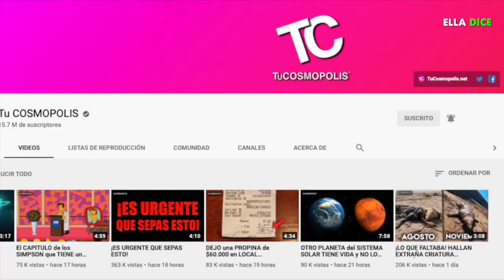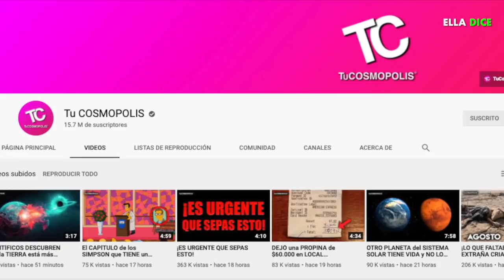KYLIE Y KENDALL JENNER Se Vuelen TENDENCIA Tras Realizar Reto De TIK TOK REVELANDO Sus “SECRETOS”